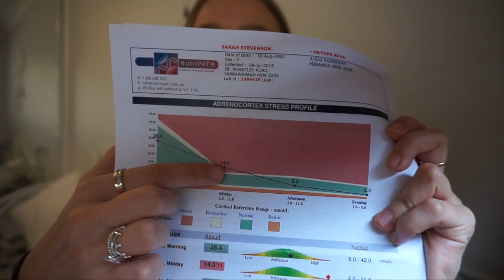Hormonal Acne + The Pill: Curing My Hormonal Acne Naturally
This has been a long awaited, highly anticipated video which is really close to my heart. I've been feeling quite anxious to upload it but the aim of this channel is to help others, whether that be through health, fitness or acne struggles.
I truly hope this helps someone who is currently struggling with hormonal acne because I know how emotionally damaging it really is.